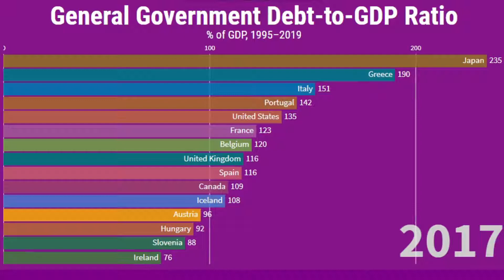Which Countries Have the Most Government Debt? (versus GDP)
General government debt-to-GDP ratio measures the gross debt of the general government as a percentage of GDP. It is a key indicator for the sustainability of government finance.

In the video, Japan is the undisputed number one, and many countries in Europe are above 100%. This shows that even before the COVID 19, the economic situation in Europe was not very good.

The debt of each country is expected to increase further due to COVID 19.